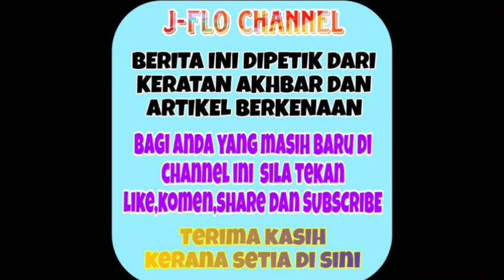Berita yang amat mengejutkan! Zizan Razak akhirnya dedah hubungan sebenar dengan Mira Filzah!? 😱